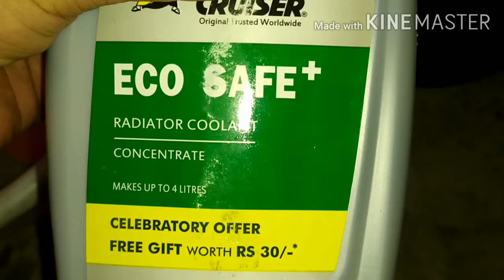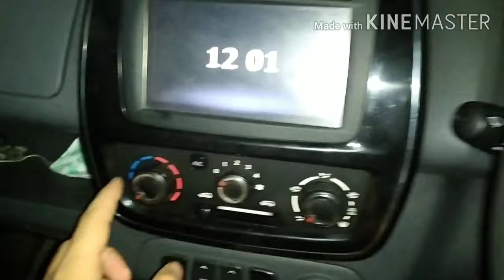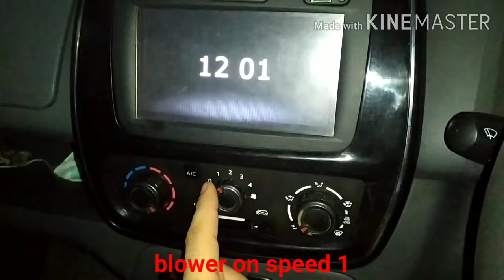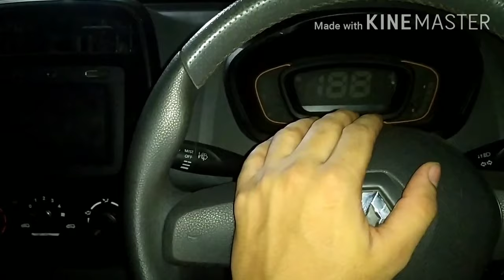Renault Kwid Coolant Change Full process of how to change coolant in Renault Kwid explained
Or simply search on Instagram for 👇
THEQUICKFIXPRO

Stay Home and maintain your Renault

in this video I have explained how to change the coolant or antifreeze in Renault Kwid car. This process is little bit different from other cars and I recommend you to kindly change your coolant at the service center only.

Kindly use the same colour coolant as recommended by the manufacturer. For better reasons of not mixing two types of coolant kindly watch this video in the given link 👇